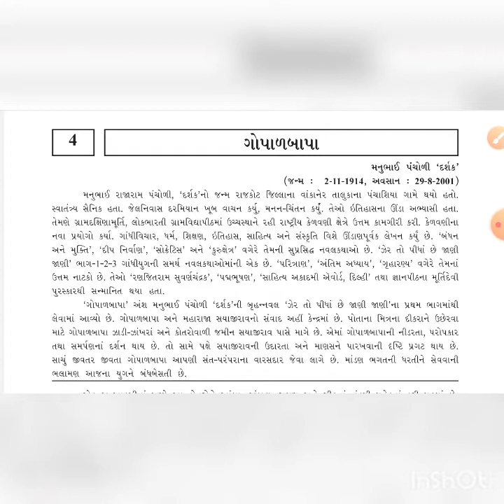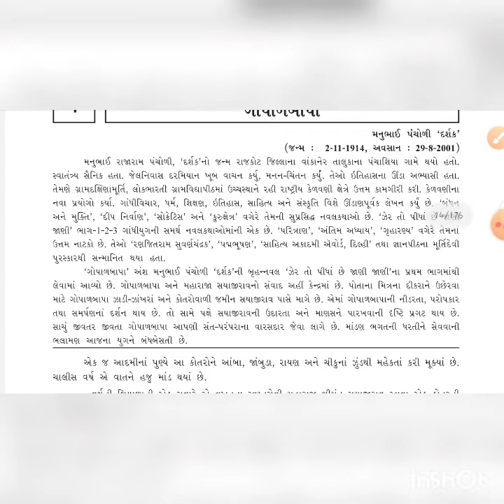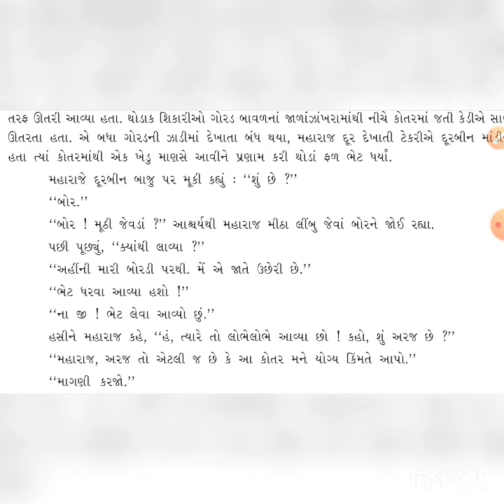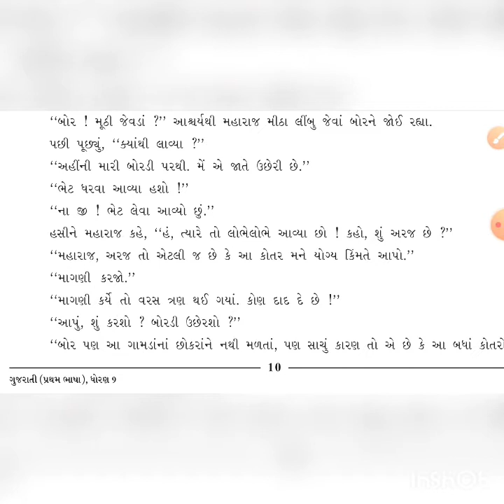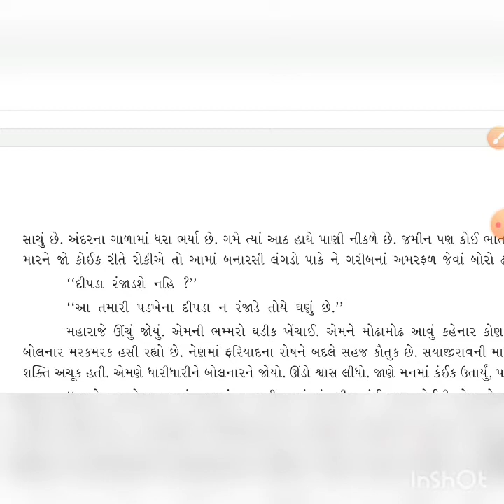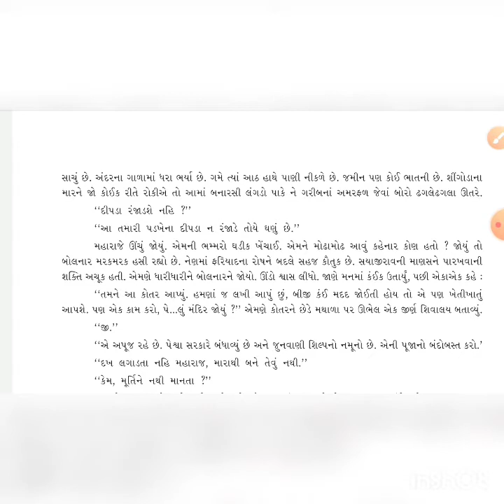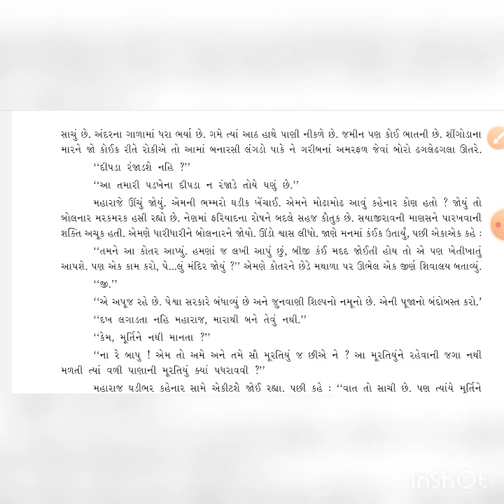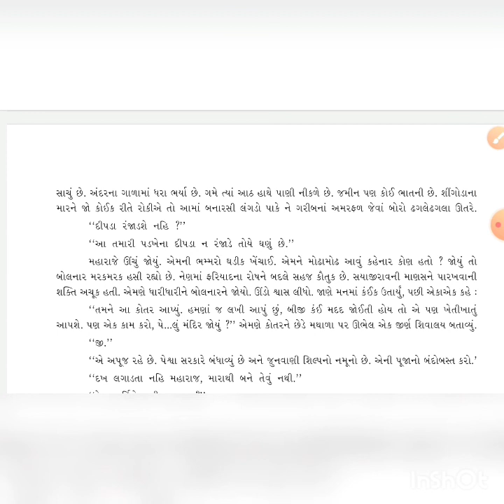ધોરણ :9 , ગુજરાતી , પાઠ -4(ભાગ -1)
પાઠ -4 ગોપાળબાપા (દર્શક )